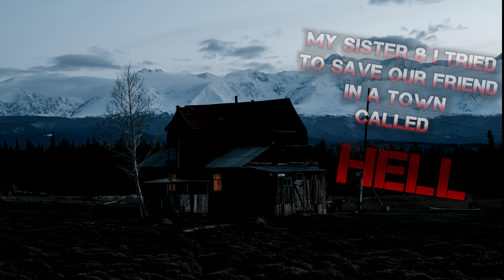We Are Going to Save Becky | Feat. Danie Dreadful | NoSleep CreepyPasta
My Sister and I Tried to Save Our Friend In a Town... Called HELL

Feat. Danie Dreadful (Thank you so much Danie! You are AMAZING!)

Please check out Danie's Channel below!

Story: We Are Going to Save Becky Written By leoofalexandria

Blake, another awesome story thank you for letting me narrate it!

Story performed with full permission from the author.

"Rise From the Shadows" By Hampus Neaselius
"Fracture" By Jakob Ahlbom
"Eye for Detail" By Jay Varton
"The Final Cut" By Hampus Neaselius

Thumbnail by TheDemonReads

Have a story you would like me to narrate?